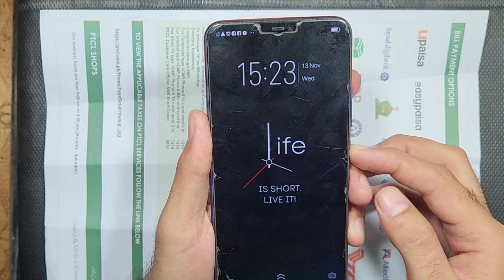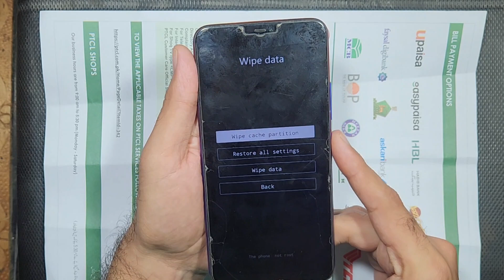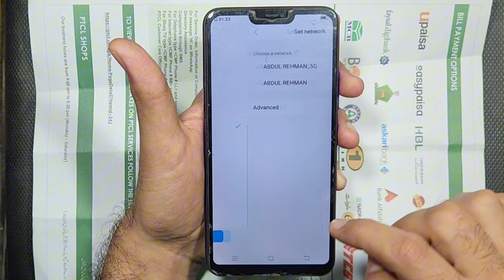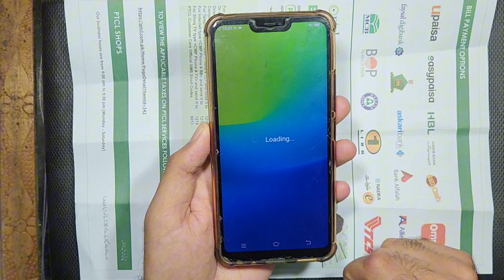Vivo Y83, Y81, Y71, Y55, Y53 Hard Reset | All Type Password Lock, Pattern Lock Remove Without Pc Ok